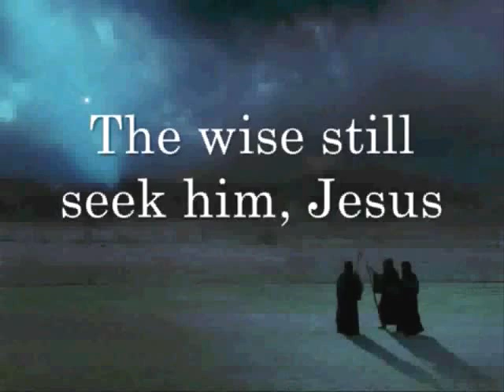Wise Men Still Seek Jesus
Merry Christmas to you and all of yours from us at TheLdsLife Channel!
May God go with you, bless you and keep you... (Assuming we all make it past the 21st of December, may we all have a blessed Holiday Season! May your season be bright!
Remember that JESUS is the REASON for the season! Whether he was born in December or not, does not matter. We commemorate the birth of Jesus Christ.